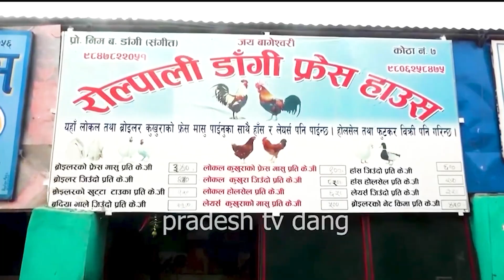रोल्पाली डागी फ्रेस हाउस परिवारको तर्फ बाट सम्पुर्ण लाई दसै तिहार र छठ पर्व २०८१ को शुभकामना